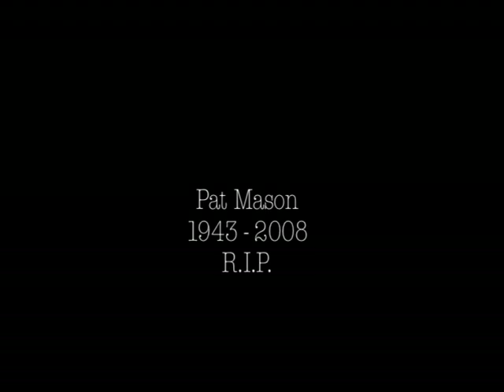Remembering Pat Mason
A standup comedy sequence by the late Pat Mason